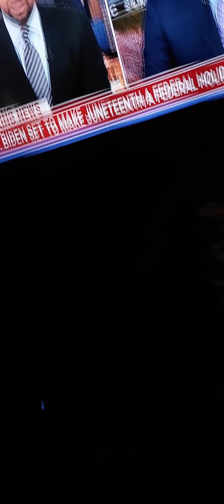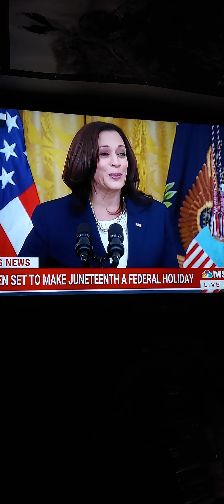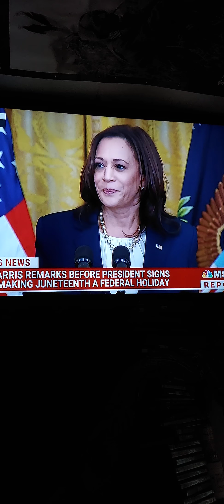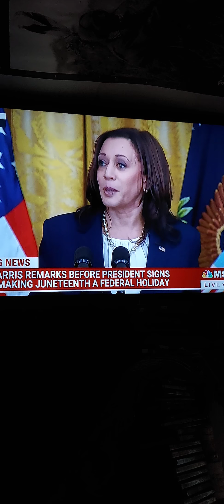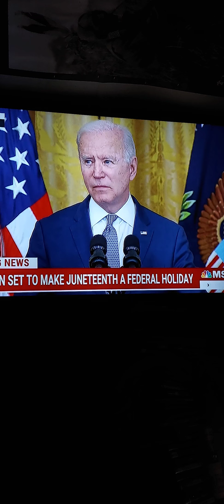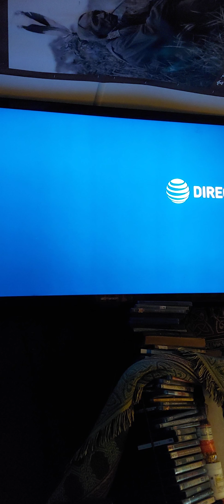Historical American 🇺🇸 History